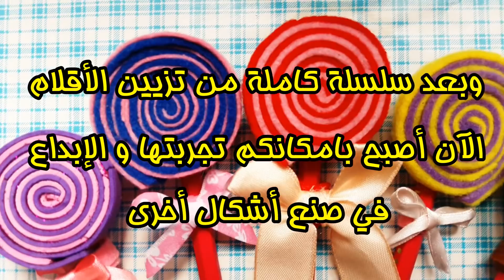أفكار لتزيين الأقلام : اجعلي أقلامك باقة ورد ( العودة للمدارس ) 2017 Back to school supplies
مرحباً أصدقائي ...
فيديو اليوم طريقة تزيين الأقلام على شكل ورد
الورق المستعمل  اسمو ورق اللباد أو الجوخ و بالانجليزي اسمو Felt
موجود في كل المكاتب